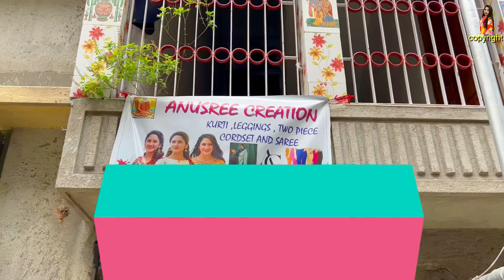Kurti Wholesaler & Manufacturer Pure Cotton 60-60 Kurti 85 - Only | Nyra AliaCut | Anusree creation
Kurti Wholesaler & Manufacturer Pure Cotton 60-60 Kurti 85 - Only | Nyra AliaCut  | Anusree creation@bengalivloggerprity

Shop Name - Anusree creation
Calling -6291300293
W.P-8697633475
Address -Dum Dum,4/169 Bipin Ganguly road (PAUL Para)

Message in my Facebook and Instagram prity4576
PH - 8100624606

Your Queries -

barabazar handwork kurti manufacturer
barabazar retail kurti market
barabazar kurti market
barabazar kurti collection
cotton handwork kurti
handwork kurti shop
handwork kurti kolkata
kurti wholesale market
handwork kurti kolkata
handwork kurti shop
afghani kurti set
kurti manufacturer
kurti wholesale market
kurti 3 piece suit
online kurti
barabazar market
bengali vlog
bangla vlog